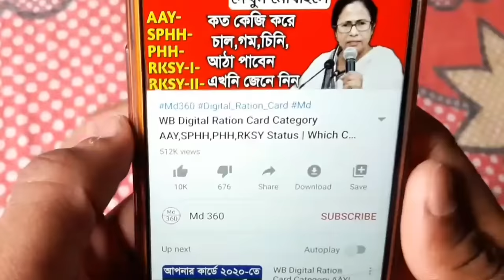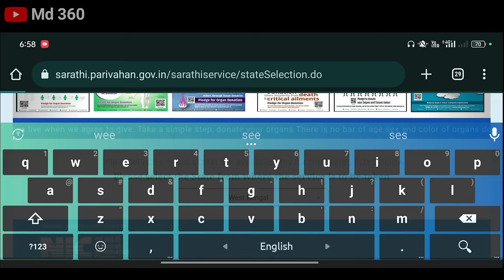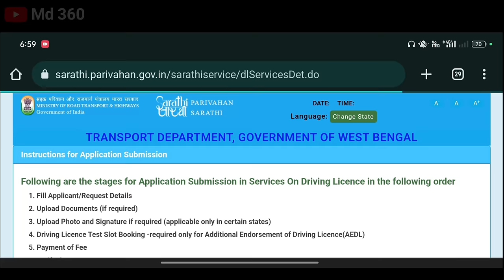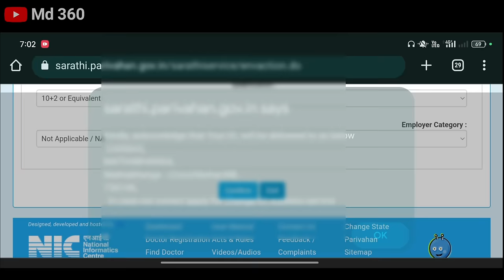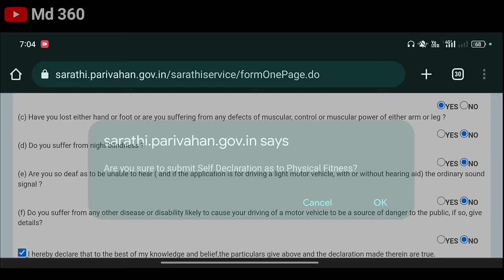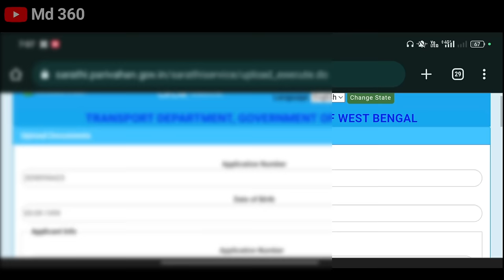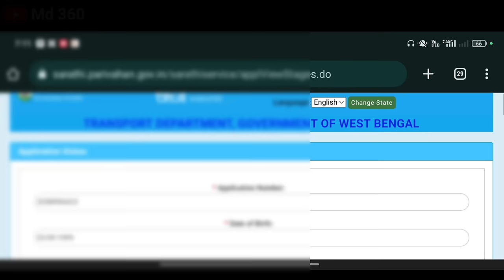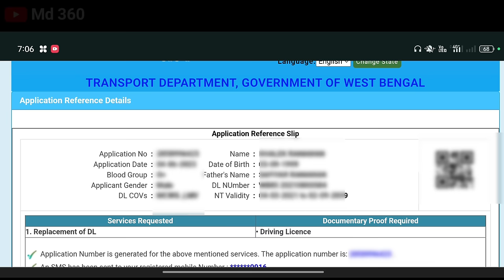Smart Card Driving Licence West Bengal Apply 2023. Old Driving Licence To New Smart Card West Bengal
Topic Cover:-

smart driving licence west bengal

old driving licence to new smart card west bengal

driving licence smart card download west bengal

how to get smart card driving licence in west bengal

driving licence smart card apply online west bengal

driving licence smart card unboxing west bengal

how to apply for smart card driving licence west bengal

smart card driving licence west bengal

driving licence pvc card online west bengal

purana driving licence ko smart card kaise banaye

driving licence smart card apply online assam

driving licence pvc card online odisha

old driving licence number verification

dl smart card pending

convert old driving licence number to new number

old driving licence backlog

old driving licence renewal

driving licence address change online west bengal

smart driving licence kerala status

driving licence pvc card online telugu

driving licence download west bengal

driving licence download West Bengal 2023

driving licence pvc card online kerala

smart driving licence west benga

west bengal driving licence smart card

স্মার্ট কার্ড ড্রাইভিং লাইসেন্স আবেদন

স্মার্ট ড্রাইভিং লাইসেন্স আবেদন

স্মার্ট কার্ড ড্রাইভিং লাইসেন্স অনলাইন আবেদন

স্মার্ট ড্রাইভিং লাইসেন্স আবেদন অনলাইন

ড্রাইভিং লাইসেন্স স্মার্ট কার্ড আবেদন পদ্ধতি